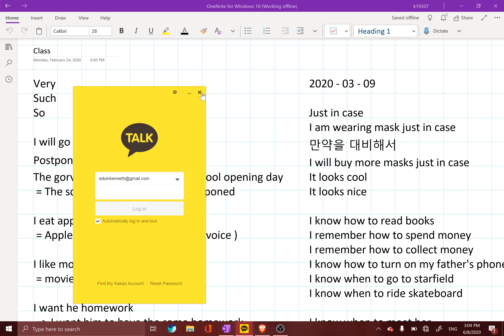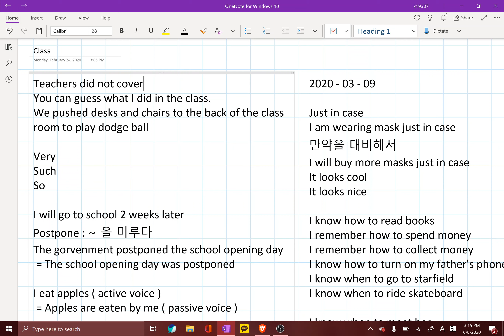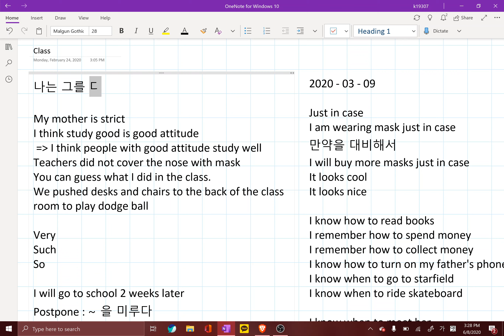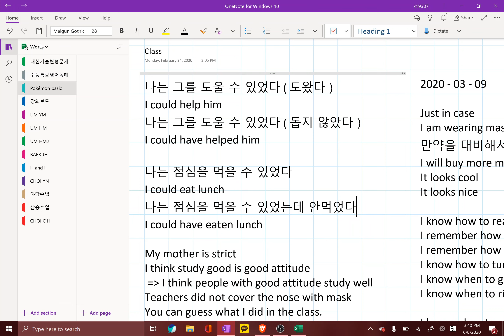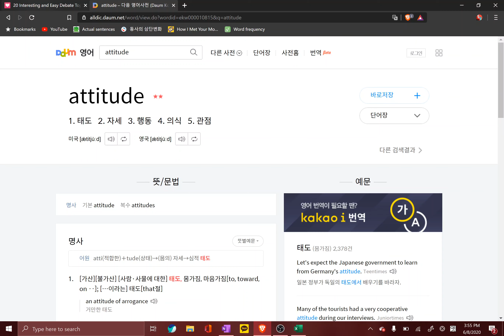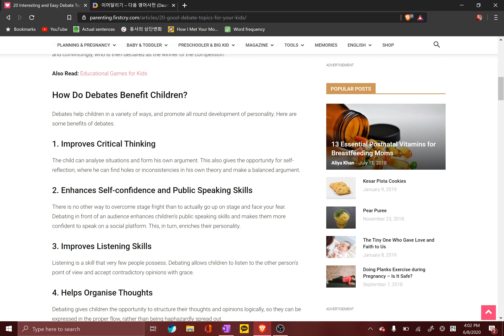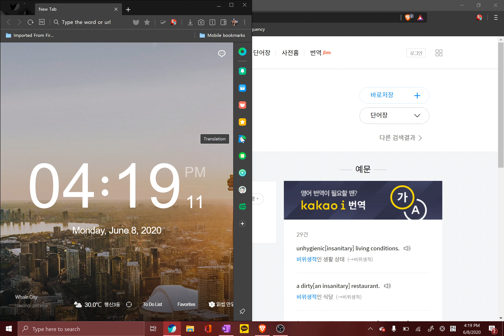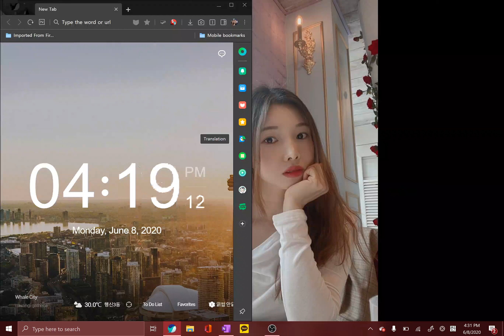2020 06 08 H and H 한명은 확실히 조금, 다른 한명은 틀리지만 많이 말하는 특징